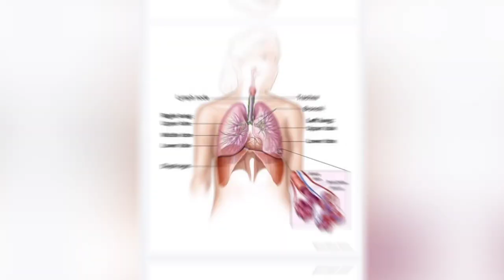A Tiny Sombrero song 🎵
lyrics

Nicotine and tobacco  are really really bad for you Why would you try this,this will cause your lungs to split into two
Next comes tar that is black it will come and kill you
tiny Sombrero disapproves

Diaphragm  a large dome take care of it like your home

Dont be a straw commit to withdrawal

second-hand smoke leads to depression its bad like sharing your expressions
Here comes bronchi you know why he has two tubes that spread that's why

Tiny Sombrero strikes again he took too much because he has tolerance
not advising to do this cause this is bad for your res-pira-tory system

whooooo